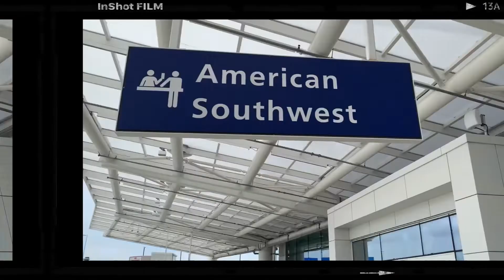Trip to The Big Easy! MINI MOVIE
🎶 Reach you - Lacore Diamond